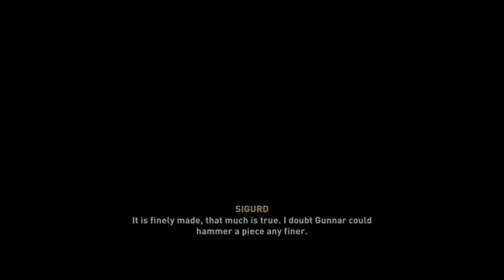Assassin's Creed® Valhalla PS5 Playthrough Part 40 - Hordafylke Arc